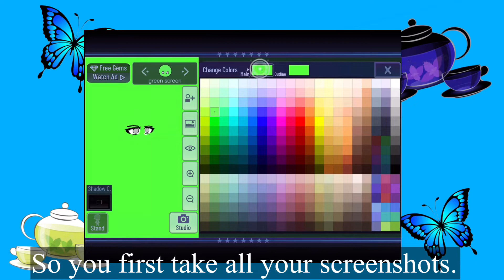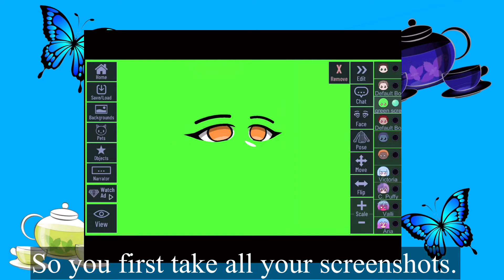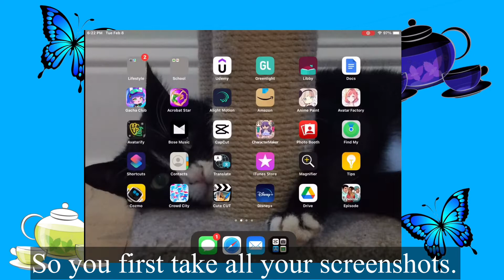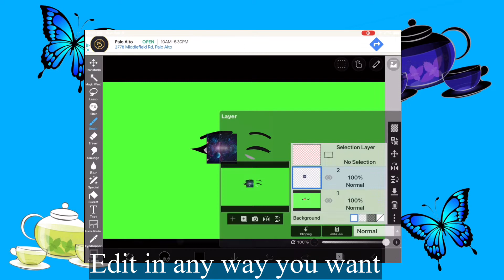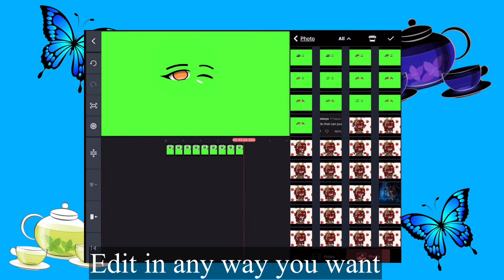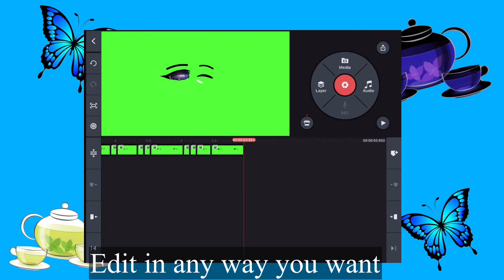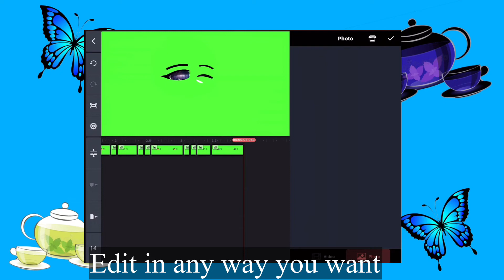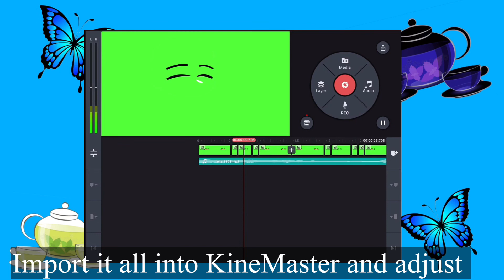How I make and edit my gacha mouth green screen videos! ll Requested ll